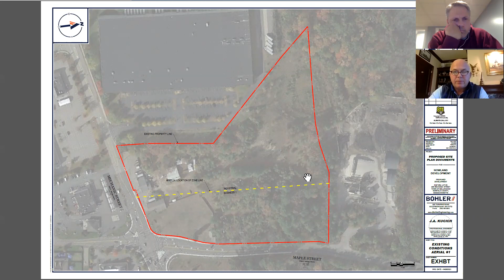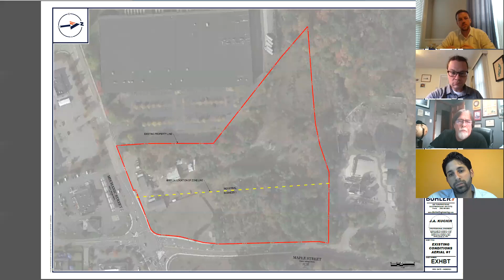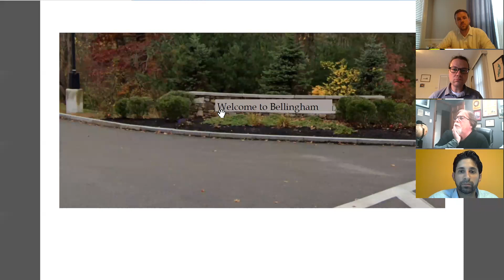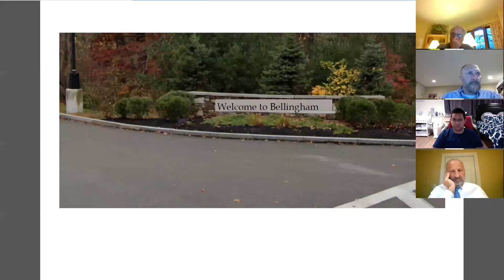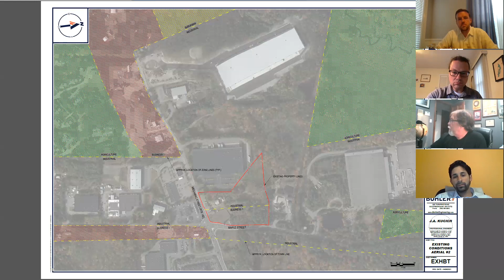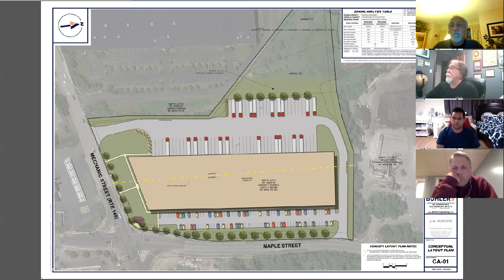Zoning Board Meeting 05.06.21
Bellingham Zoning Board Meeting